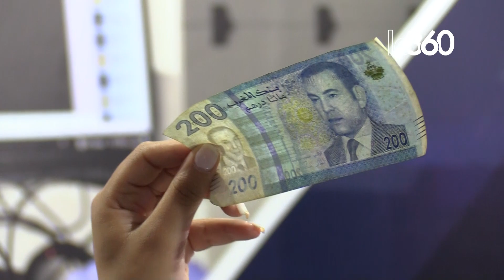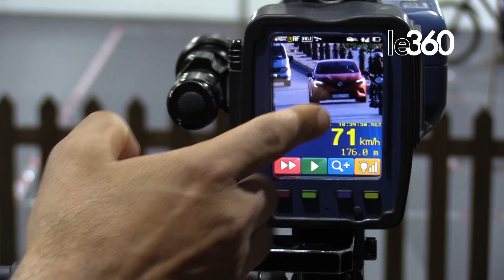طلبة ومتدربون ومستخدمون أفارقة في زيارة للأبواب المفتوحة للأمن الوطني فاس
قام وفد من الأفارقة القادمين من جنوب الصحراء، يتكون من 40 من الطلبة والمتدربين والمستخدمين، بفاس، يوم الجمعة 19 ماي 2023، بزيارة للأبواب المفتوحة للأمن الوطني، بغاية الاطلاع عن قرب على الدور الذي تلعبه المديرية العامة للأمن الوطني في الحفاظ على النظام العام بالمملكة.